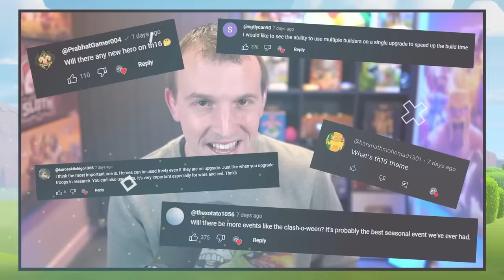New Update - Town Hall 16 Major Things Revealed by Coc Manager - TH16 Release Date in Clash of Clans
Coc New Update | Town Hall 16 Update | TH16 Coc | Clash of Clans

🔥 town hall 16 clash of clans
🔥 town hall 16 update kab ayega
🔥 Clash of Clans New Update 2023
🔥 th16 coc update leaks concept 2023